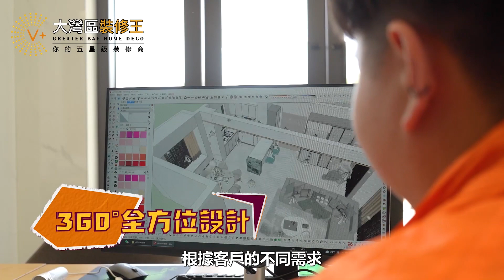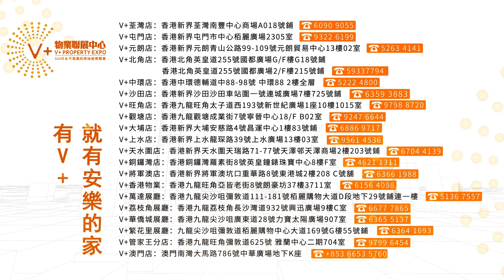【V+物業聯展中心 | 珠海樓盤 | 卓越旭輝江嶼海】金灣正中 真C位 | 華發商都在家門口 | 點會賣24XXX/㎡咁平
00:00  片頭
01:00  江嶼海航拍
04:50  區位圖介紹
07:45  小區沙盤介紹
21:10  實拍睇樓79㎡樣板房
22:55  實拍睇樓89㎡樣板房
24:55  實拍睇樓92㎡樣板房

項目名：卓越旭輝江嶼海
發展商：珠海市卓新房地產有限公司
項目位置：珠海·金灣航空新城·華髮商都正對面
產品類型：普通住宅
產權年限：70年
規劃面積（約）：約 5.9萬㎡
建築面積（約）：約 19.3萬㎡
總棟數：共8棟
車位數量：982個
加推：8棟
在售特價產品：04戶型79㎡三房兩廳一衛、05戶型89㎡三房兩廳兩衛、06戶型92㎡三房兩廳兩衛
特價單位均價：￥24000/㎡左右
8棟均價：￥28000元/㎡
交樓時間：2023年10月30號
是否帶裝修：精裝
管理費：3/元/㎡
1、學校
航空新城小學、金灣第一小學（省一級）、珠海市實驗中學（省一級）等配套，師資力量強大，高素質人才集聚。
2、交通
交通資源：四橫：①珠海大道；②港珠澳大橋西延線；③金海大橋；④洪鶴大橋；三縱：①機場高速；②江珠高速；③港澳高速毗鄰機場東路：金灣“情侶路”，大大提升城市界面；享受成熟的機場、港口、鐵路、城軌、高速等立體交通網絡
3、商業
華發商都，華髮國際商務中心預計2021年建成、萬豪酒店（五星級）將進駐
六大中心：政府投資82億，2020年至2021年建成。公共文化中心、產業服務中心、市民藝術中心、華髮國際商務中心、體育中心、華髮商都景觀資源：距離金山公園（全市首個海綿公園）、金灣中心河濕地公園近，可眺望泥灣門水道，環境極佳。
4、醫院
廣東市人民醫院珠海醫院、吉林大學珠海醫院、金灣友愛國際醫院

☎V+「裝修王」查詢熱線：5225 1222

 🏚荔枝角展廳：九龍荔枝角長沙灣道932號興迅廣場9C（荔枝角地鐵站C出口直行200米）
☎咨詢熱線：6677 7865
🏚銅鑼灣分店：銅鑼灣羅素街8號英皇鐘錶珠寶中心8樓F室
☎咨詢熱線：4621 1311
🏚荃灣分店：荃灣南豐中心商場A018號鋪（寫字樓電梯口）
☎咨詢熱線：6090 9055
🏚屯門分店：香港新界屯門柏麗廣場2305室
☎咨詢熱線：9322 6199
🏚上水分店：新界上水龍琛路39號上水廣場13樓1303室
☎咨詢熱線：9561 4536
🏚元朗分店：元朗青山公路99-109號元朗貿易中心13樓02室
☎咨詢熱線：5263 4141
🏚觀塘分店：觀塘成業街7號寧晉中心18/F B02室
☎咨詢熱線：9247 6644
 🏚旺角分店：旺角太子道西193號新世紀廣場1座10樓1015室
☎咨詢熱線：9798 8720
🏚中環分店：中環德輔道中88-98號Central88，2樓全層
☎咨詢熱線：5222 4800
🏚沙田分店：新界沙田沙田車站圍一號，連城廣場，7樓725號鋪
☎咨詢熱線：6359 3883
🏚北角分店：香港北角英皇道255號國都廣場G/F樓G18號鋪
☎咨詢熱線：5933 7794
🏚大埔分店：香港新界大埔安慈路4號昌運中心1樓83號鋪
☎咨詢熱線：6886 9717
🏚澳門分店：澳門南灣大馬路786號中華廣場地下K座
🏚將軍澳分店：將軍澳坑口重華路8號東港城2樓208 C號舖
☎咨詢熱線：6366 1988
🏚天水圍分店：新界天水圍天瑞路71-77號天澤邨天澤商場2樓203號鋪
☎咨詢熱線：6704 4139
🏚尖沙咀萬達展廳 ：九龍尖沙咀彌敦道111-181號栢麗購物大道D段地下29號鋪連一樓
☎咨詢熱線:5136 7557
🏚華僑城展廳： 香港九龍尖沙咀廣東道28號力寶太陽廣場907室
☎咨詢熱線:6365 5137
🏚遠洋繁花里展廳：九龍尖沙咀彌敦道栢麗購物中心大道169號G樓55號鋪
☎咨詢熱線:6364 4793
🏚管家王分店：香港九龍旺角彌敦道625號雅蘭中心二期704室
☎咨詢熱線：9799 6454